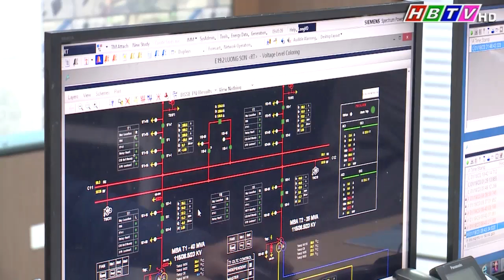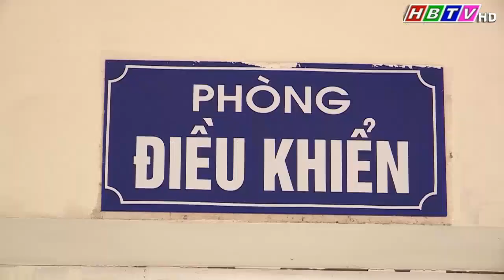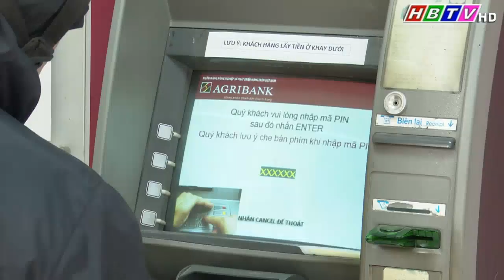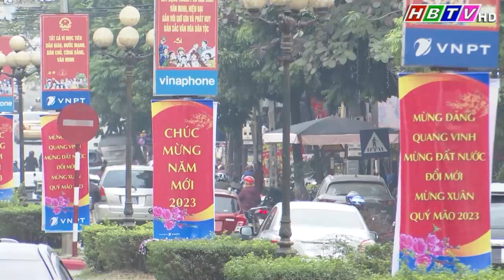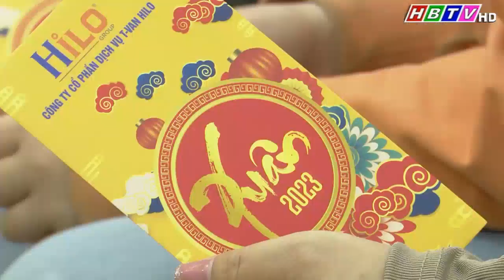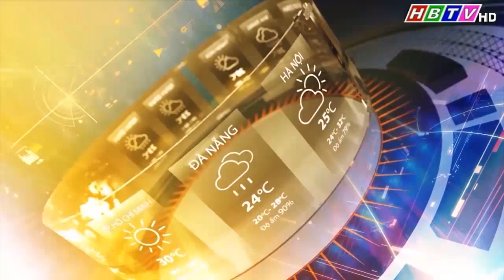Thời sự Hòa Bình trưa 21/1/2023